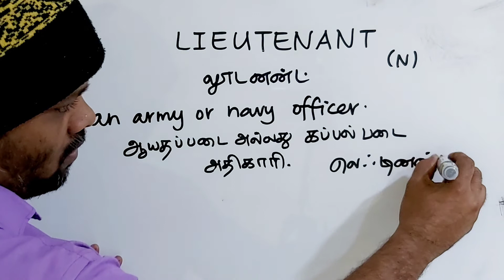LIEUTENANT tamil meaning/sasikumar